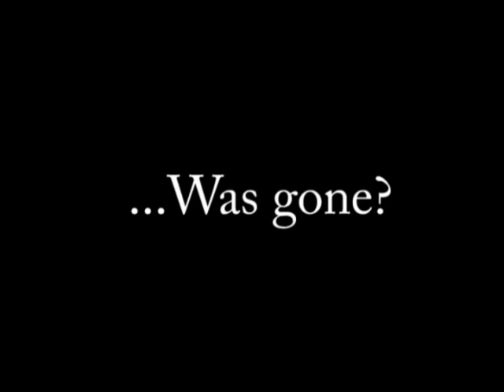Drugs and Peer Pressure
Public Service Announcement Mushrooms and Peer Pressure
Kids, Drugs, Peer Pressure, friends